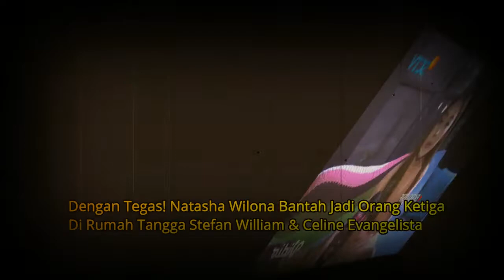Dengan Tegas! Natasha Wilona Bantah Jadi Orang Ketiga Di Rumah Tangga Stefan William & Celine Evange